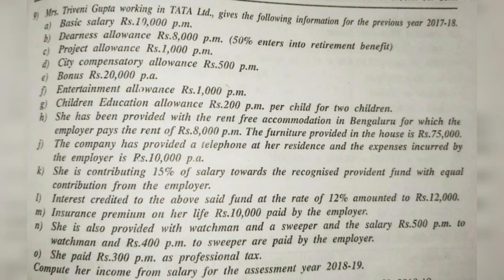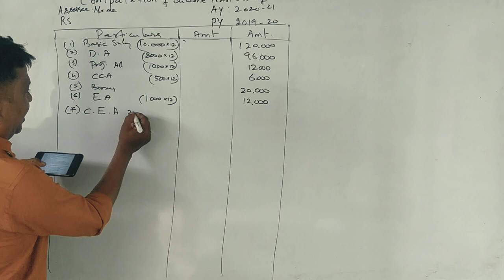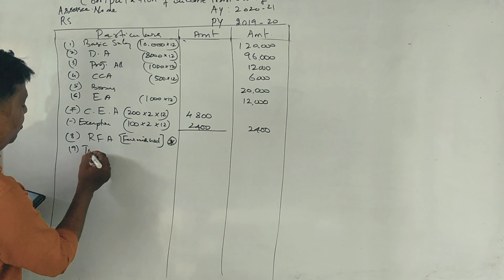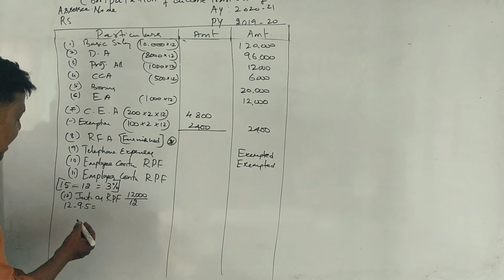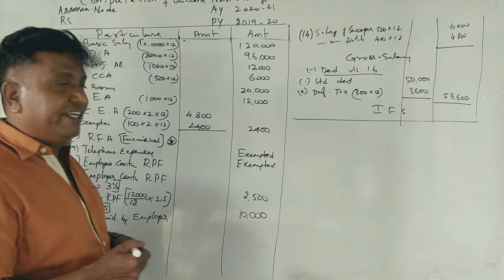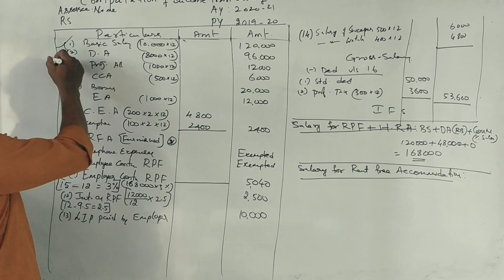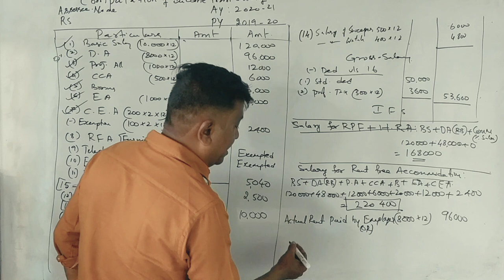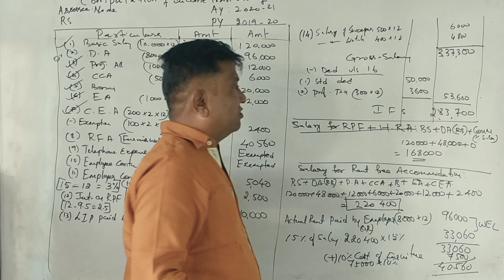Income from Salary in Kannada PART 29 - KUD 2018 B.Com Question Paper for 15 Marks (By Srinath Sir)